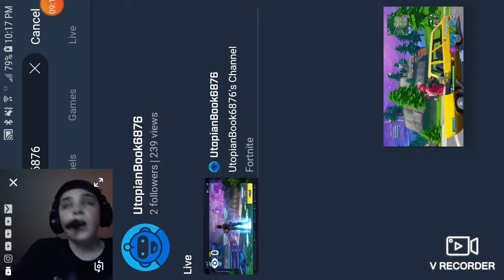Fortnite Tryhard sweaty squads